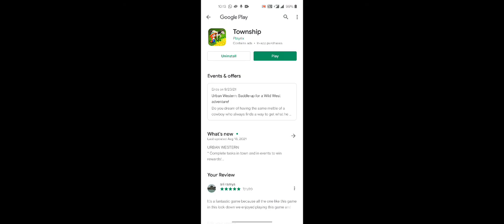Township 13th Level Unboxing Super Market, tennis Court, Hair Saloon & Gum boll Machine